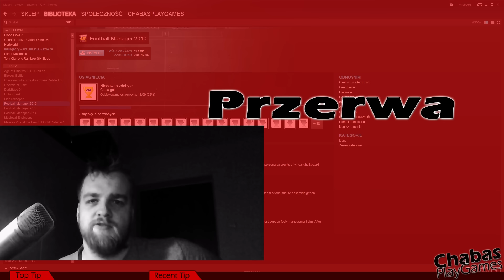Zapowiedź Live!! 29 stycznia 2016 !! Losowanie konkursu!!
Zapraszam wszystkich serdecznie już jutro!!
Do zobaczenia!

Chcesz więcej?